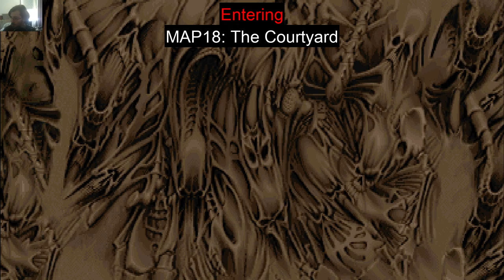DOOM 2 - Map18 / The Courtyard